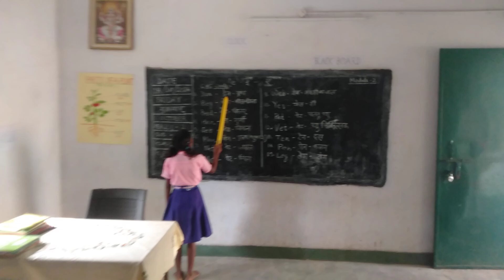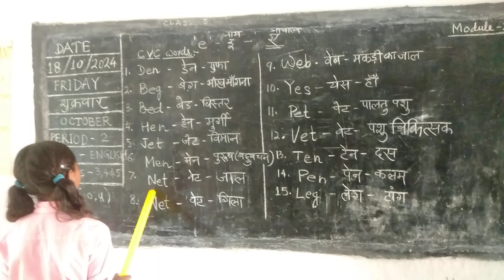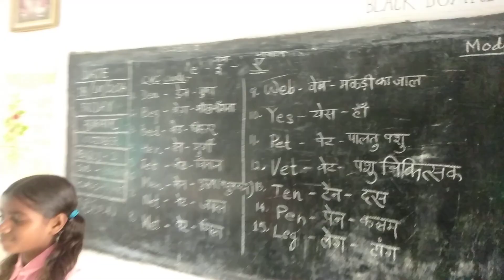CVC WORDS USING "E"